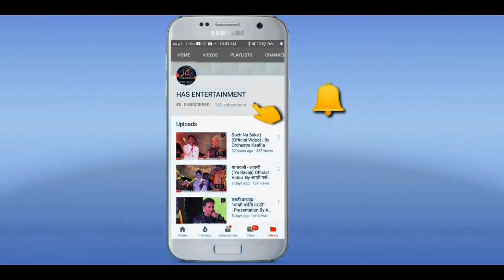HAS Entertainment : Kaafila | Presentation By Kaafila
Producer/Director: Haresh Shivalkar
Singer
Pallavi Dabholkar
Wajid Khan
Shirish Kambale
Vidhya Iyer
Akash Shivalkar
Jaya Saikia
Krishna Sharan
Chang Singer
Zahid Khan

Dancer
Amita Sawant
Prakash Ghadge
Nandakumar Kuwalekar
Nita Patil

Mimicry Artist
Zahid Khan

Anchor
Bhim Singh

Keyboard : Moni Dethe , Viki Adhav
Lid and Base Guitar : Anand Palnitkar, Vinod yelve
Saxophone : Vhiktar
Flute : Banty
Drum : Sameer Kajhi
Ped : Rakesh Pulekar, Sanjay Uppal
Dholki /Dholak : Mandar Rajput
Tabla : Prashant More
Side Rhythm : Pradeep Pandhurang
Sound:Jainuddin Shaikh
Light: Mayuresh
Camera & Shoot:-Rakesh Parmaar